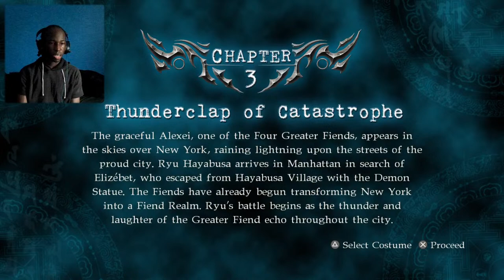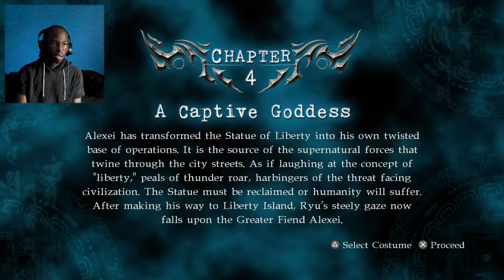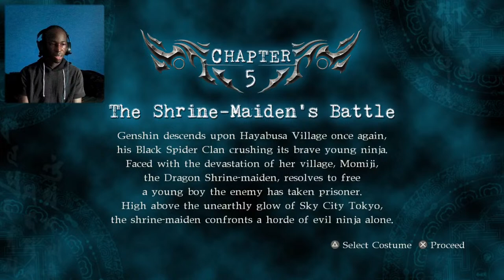Maurice Plays Ninja Gaiden Sigma 2 - Part 3 (Chapters 3 & 4)